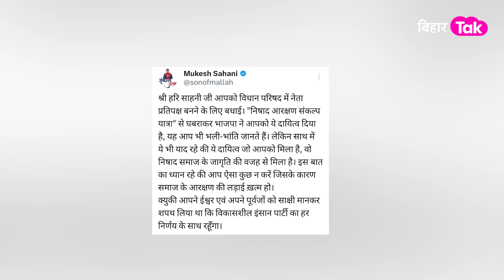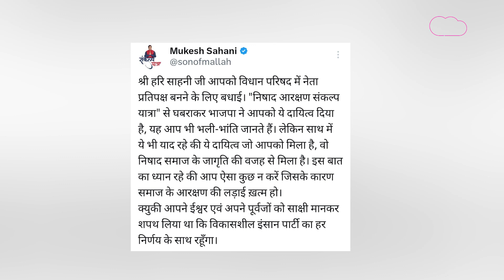Hari Sahni पर BJP का नया दाव, Mukesh Sahni के मेहनत पर फेरा पानी| Bihar Tak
करोड़ के रथ से घूमते रहे मुकेश सहनी इधर बीजेपी ने हरि सहनी को विधान परिषद में नेता प्रतिपक्ष बनाकर,सन ऑफ मल्लाह मुकेश सहनी के मेहनत पर पानी फेर दिया है और जिसके बाद मुकेश सहनी फेसबुक पोस्ट के जरिए डैमेज कंट्रोल में जुटे है.